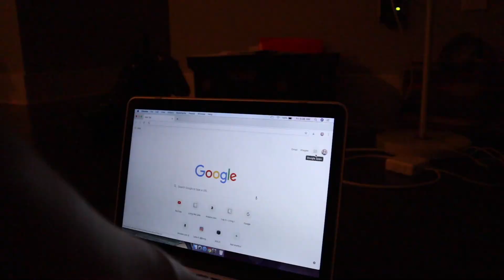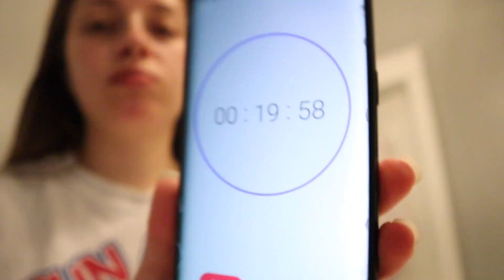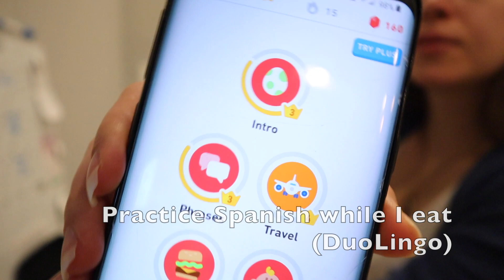My Real Morning Routine | 5 AM, Morning Yoga, Oil Pulling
This is my updated work morning routine!
Now that I have moved closer to work, I can wake up a bit later, but still leave a little later. This gives me almost two hours to start my day with a refreshing routine!
This is what I've been doing lately and have been loving it!